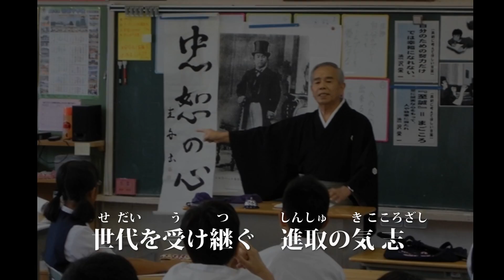【公式】 深谷市歌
作詞　大久保ソノヱ　　作曲　松原SHINJI
深谷市歌は、深谷市誕生10周年を記念して平成27年11月22日に制定されました。